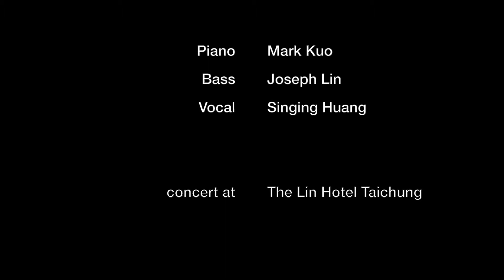It Had to Be You - Sing's Trio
Sing's Trio

artist :
Piano Mark Kuo
Bass : Joseph Lin

concert at 台中林酒店 The Lin Hotel Taichung

後期製作 : ReSound Studio

Producer : ReSound Studio

樂團婚禮、樂團商演、活動演出 請洽：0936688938 黃's
音樂會紀錄、錄影工程、錄音工程 請洽：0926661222 徐'r